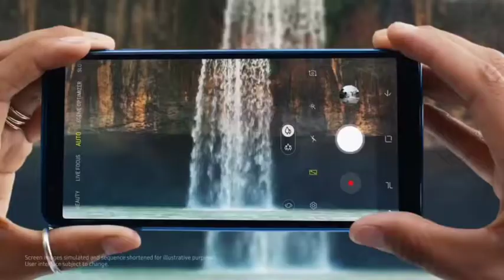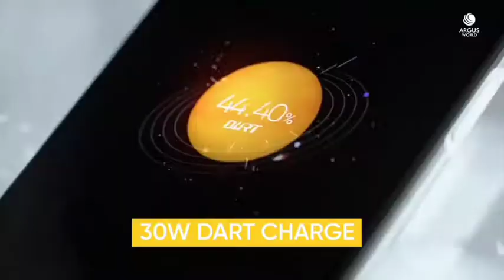Top 3 Smart phones Under 25k🔥 in 2020 in July ⚡⚡⚡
Top phones in July

About this video hello guys is video me mane aapko bataya hai top 3 Smart phones Under 25000 Jo aap le sakte hai 2020 in July Jo ki Best value for money hai or top hai umid hai guys aapko video pasand aai hogi agr pasand aai hai toh channel ko subscribe kre or is video ko like krye Mae milta ho next video me tab Tak ke liye bae